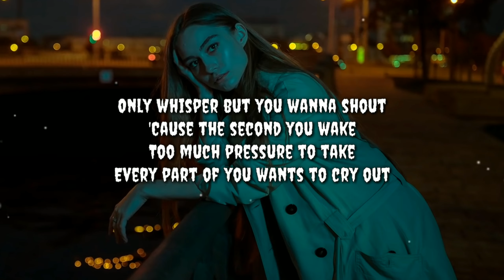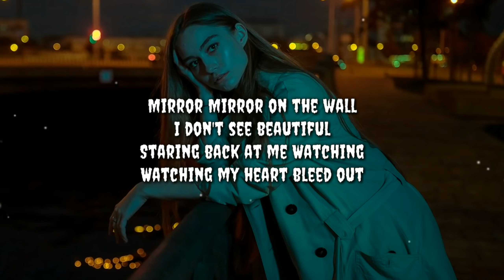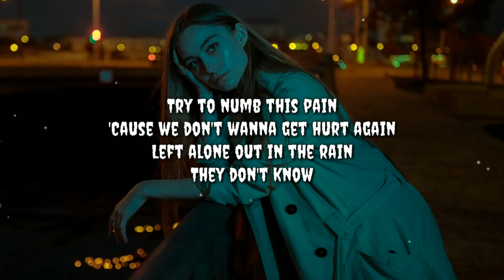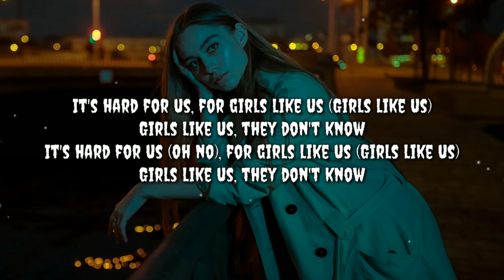Zoe Wees - Girls Like Us (Lyrics)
Lyrics:
It’s hard for girls like us
We don’t know who we trust
Not even the ones we love
Cause they don’t know

Stuck here
Stuck here in these waters
So sick to my stomach
Is anybody there?
Red lights
Red lights in the darkness
Everyone’s so heartless

With your heart in a cage
Only whisper but you wanna shout
Cause the second you wake
Too much pressure to take
Every part of you wants to cry out

Try to numb this pain
Cause we don’t wanna get hurt again
Left alone out in the rain

I don’t see beautiful
Staring back at me
Watching, watching my heart bleed out
Trying not to freak out

It’s hard for us
For girls like us

So ooh
And the worst part is
When they smile like this
And it hits me hard
Hits me hard
Try to play it cool
But inside I’m bruised
And it breaks my heart
Breaks my heart

It’s hard for all of us

For girls like us (Girls like us)